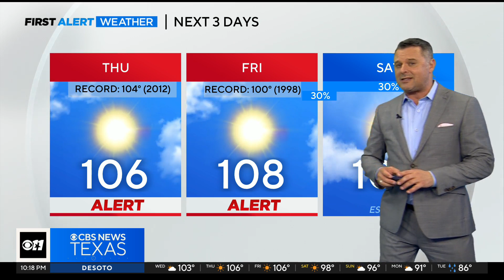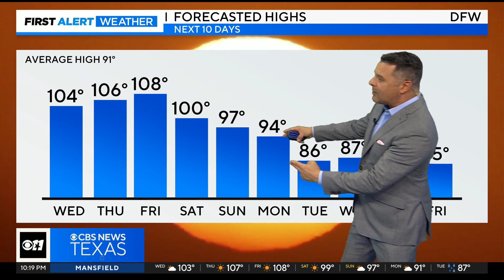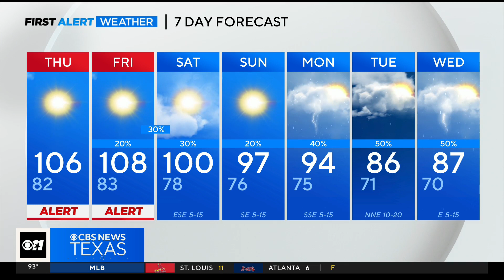Thursday and Friday are Weather Alerts due to the dangerous heat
We do have storms in the forecast late Friday and aren't expecting heat alerts into the weekend.